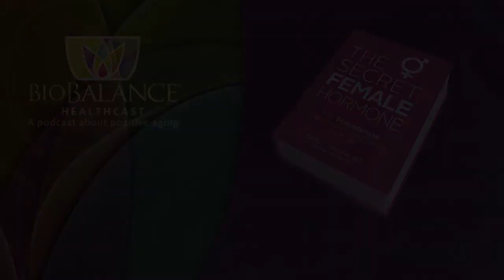Managing Raynaud's Disease With Testosterone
Raynaud’s Disease (RD) or Syndrome is one of the diseases I learned about in medical school (40 years ago). As medical students typically do, we developed pneumonic devices  for remembering the symptoms of the many diseases that we learned in a day, and Raynaud’s disease was the easiest to learn—we called it “patriotic hands” because a patient’s hands would change over a short period of time to the colors of the American flag; white, blue and then red.  We were not making fun of this very painful disease, but trying to be able to recall it at a moment's notice.

The disease Raynaud’s is caused by a vascular over-reaction to cold or stress which causes a person’s hands and feet to  go white and numb for as long as they are exposed to cold or stress, then change to the color blue which shows that the extremities are hypoxic (lacking oxygen from lack of circulation), and when they warm up they turn hot, red, and itchy as the vessels dilate and the episode is over.

Raynaud’s is found in women more than men, old more than young people, and accompany those patients with another autoimmune disease, although you can have Raynaud’s without any other illnesses.

The first step for people with this disease is to always have something with you to keep you warm in cold surroundings. In the winter you always need gloves and socks, and even long underwear before your friends do, but this is an easy change to make in your lifestyle to save you pain and numbness.

Because I successfully treat women who have autoimmune diseases with testosterone pellets, I found over time that their Raynaud’s disease improved right along with their autoimmune disease. I investigated to see why this was so and it turns out that the treatments for RD include drugs that cause vasodilation, decreased vasoconstriction, those drugs that improve depression, centrally, and drugs that decrease inflammation.  Testosterone pellets do all of these things!